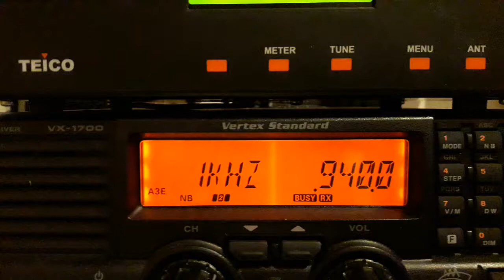LBV Radio 940 kHz (Rio de Janeiro Brasil)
Rcvd south of Brazil